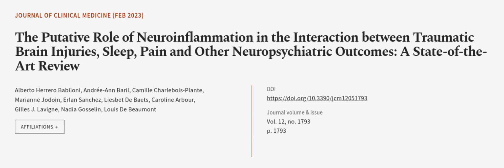The Putative Role of Neuroinflammation in the Interaction between Traumatic Brain Inj... | RTCL.TV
### Keywords ###

### Article Attribution ###
Title: The Putative Role of Neuroinflammation in the Interaction between Traumatic Brain Injuries, Sleep, Pain and Other Neuropsychiatric Outcomes: A State-of-the-Art Review
Authors: Alberto Herrero Babiloni, Andrée-Ann Baril, Camille Charlebois-Plante, Marianne Jodoin, Erlan Sanchez, Liesbet De Baets, Caroline Arbour, Gilles J. Lavigne, Nadia Gosselin ,and Louis De Beaumont

### Video Timestamps ###
0:00:00 - Summary
0:01:00 - Title
0:01:08 - Outro
0:01:12 - End